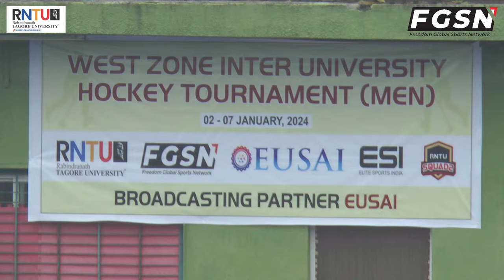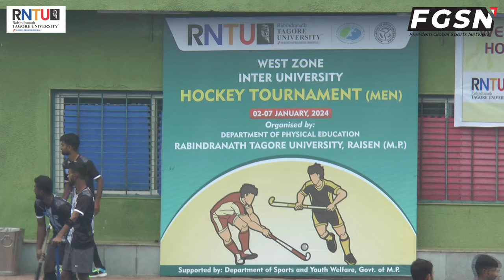BAMU V/S BU BHOPAL || WEST ZONE INTER UNIVERSITY HOCKEY TOURNAMENT 2023-24 || RNTU BHOPAL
Welcome Hockey fans to the live-broadcast of the West Zone Inter University Hockey Championship (Men)

Picture a field embraced by the vibrant hues of jerseys, echoing with the laughter and cheers of youngsters. This is where dreams are sown and aspirations take flight. The significance of this grassroots match extends far beyond the goals scored or the tackles made.

As we bring you this live coverage, prepare to witness raw talent, unbridled determination, and the infectious energy that defines grassroots of hockey. These budding players exemplify the undying spirit that fuels the sport in its purest form.

The true essence of football is about to unfold before your eyes from 2nd Jan - 7th Jan 24 at the Major Dhyanchand Hockey Stadium Bhopal(M.P.), so sit back, embrace the grassroots magic, and let the game begin

Catch the live action to all the games on the FGSN Pro YouTube handle.